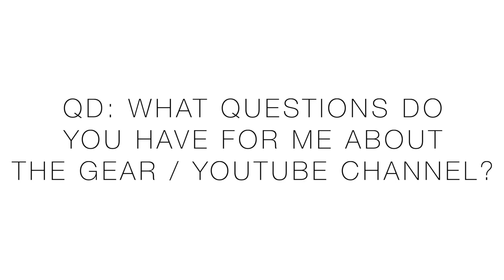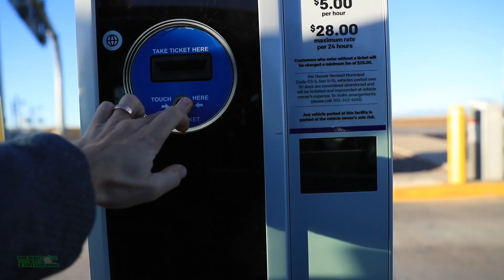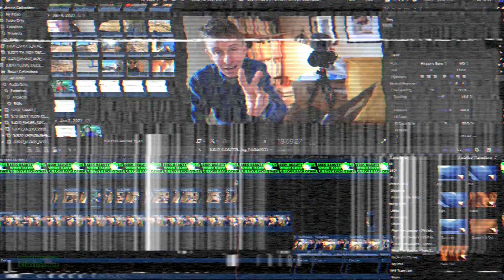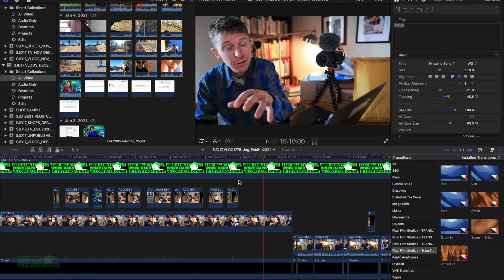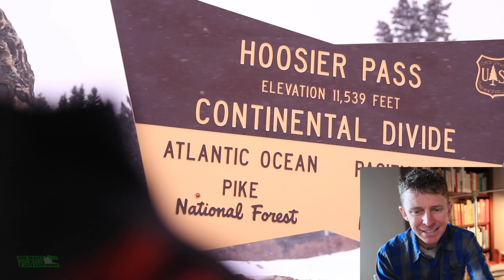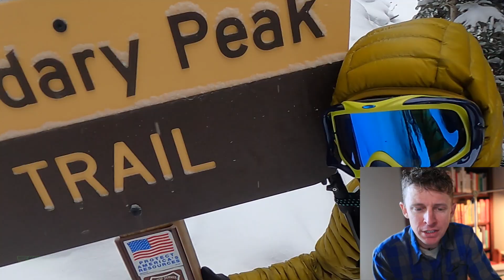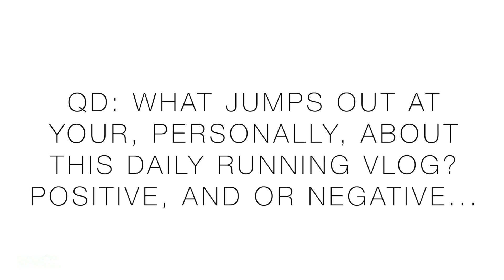1775 (Running) Vlogs in a Row: how, tips, gear, & process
some of my camera gear.

Canon 1D Mark II (don’t buy this camera)
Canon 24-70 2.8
Sennheiser Lavalier EW100
Feiyutech WG2X + Selfie Stick off Amazon

🔹 Top 3 Vlogs over the past 30 days based on viewer interest:
3. Plan Your 2021 with these 13 Different Run Types

🔹 EMOJI LIST:
:love:
:goo:
:question:
:qod:
:butter:
:win:
:run:
:injury:
:tea:
:beard:

(coming soon)

🔹 Next Races:
NAPLES HALF MARATHON JAN 17TH 2021

• Mailing Address:
USA

🔹 MUSIC
• Artlist

Seek Beauty
Work Hard &